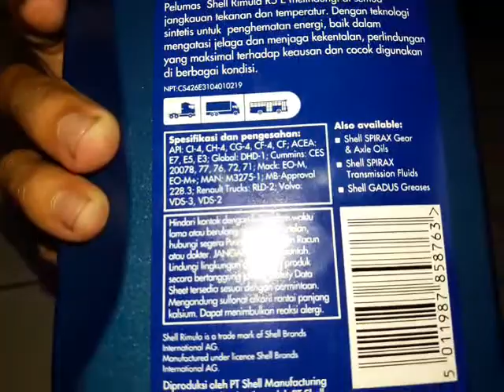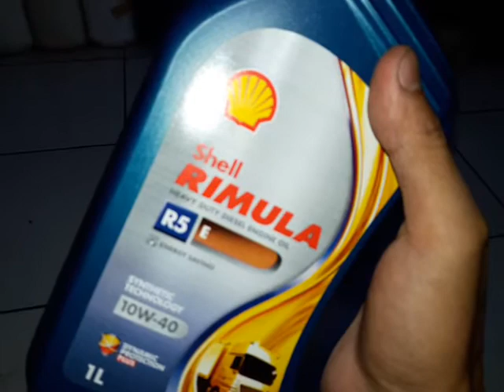Oli Untuk Mesin Diesel Dari Shell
Oli Untuk Mesin Diesel Dari Shell. Dapat digunakan untuk mobil-mobil truk juga. Dengan Shell Rimula R5 E tarikan lebih enteng dan olinya mampu melewati celah mesin yang sempit dengan cepat.